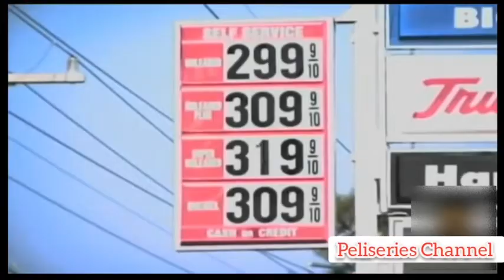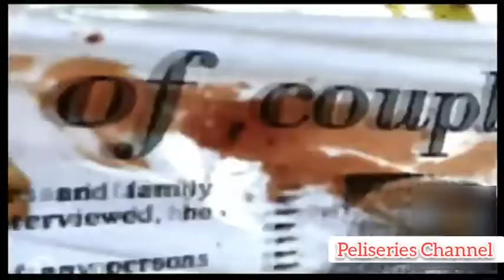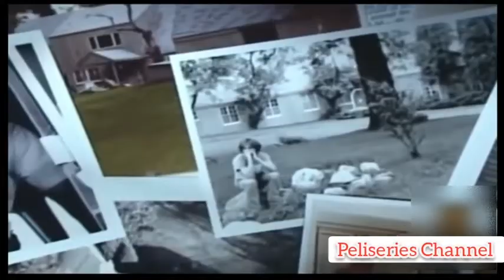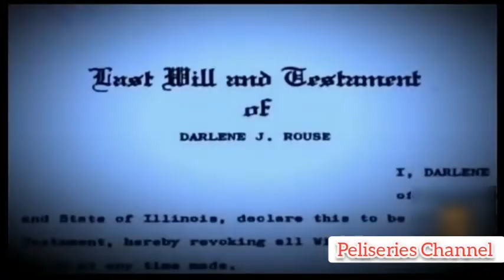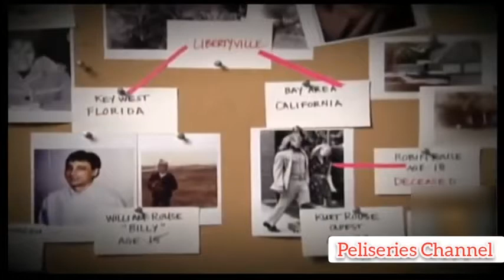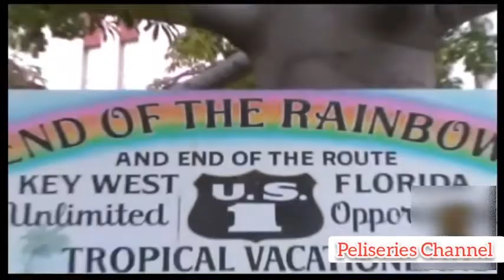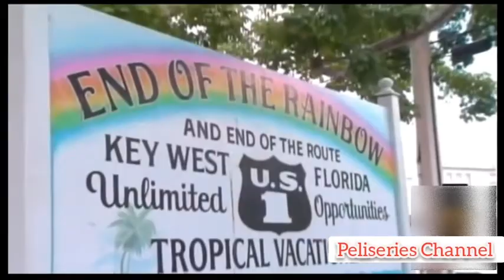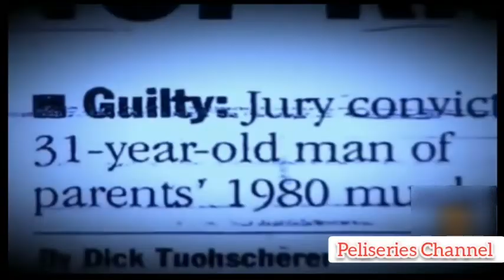CRIMENES IMPERFECTOS Cap.07 LA CASA DE LOS SECRETOS